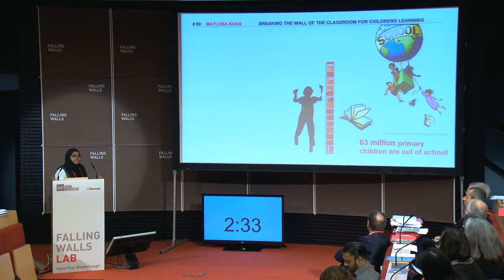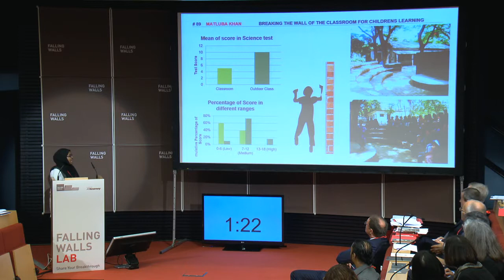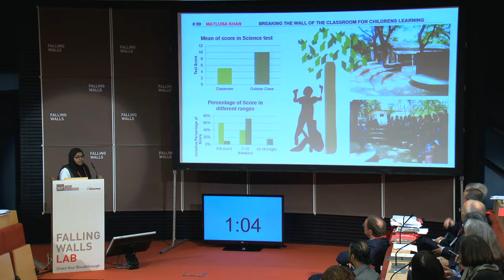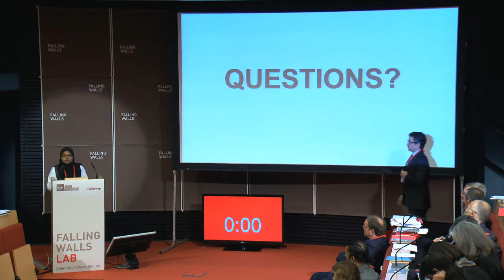Matluba Khan - Breaking the Wall of the Classroom for Childrens' Learning @Falling Walls Lab 2014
To develop an outdoor environment for primary schools which improves childrens' learning.